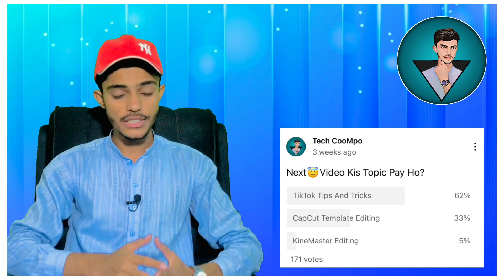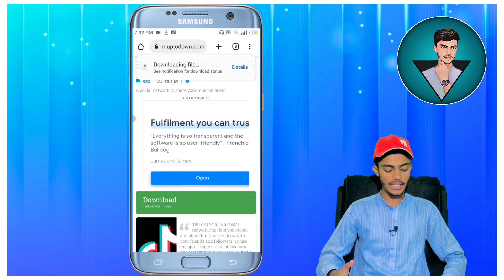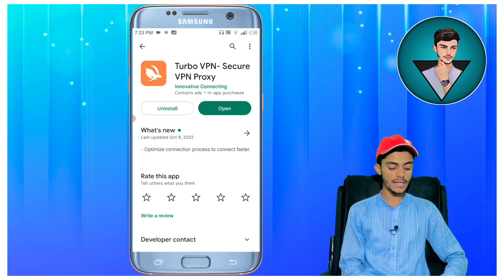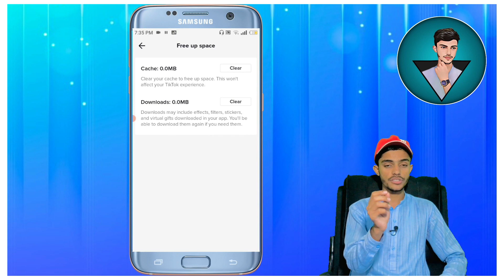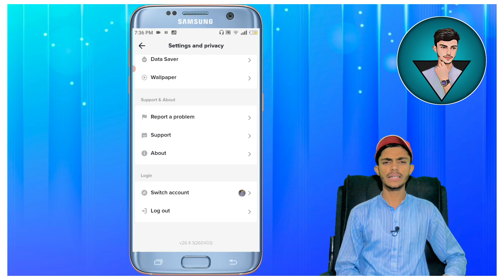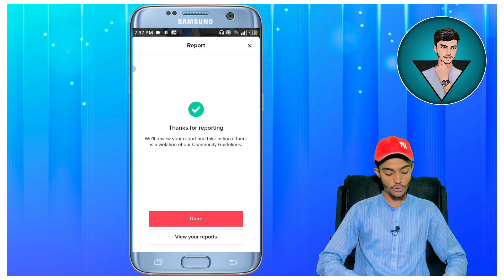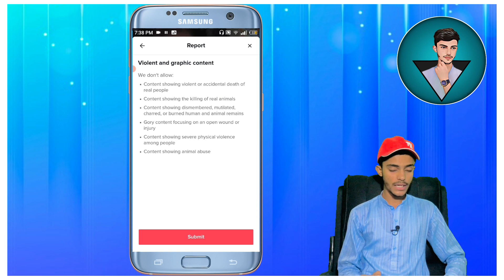How To Unfreeze TikTok Account | TikTok Account Unfreeze Kaise Kare | New Method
Hello Guys.
My Name Is Abubakar Soomro.

If you're one of the many TikTok users who have been blocked from accessing your account, this video is for you. I'm going to show you how to unfreeze your account in just a few minutes and get back to posting on the app.

TikTok is the world's largest social video app, with hundreds of millions of users and billions of video views. But what should you do if your account has been frozen?

About This Channel:
Friends If You Like To Social Media Tips And Tricks Video & Video Editing Tutorial Videos From Mobile. So I Keep Uploading Videos Of Editing Tutorial Videos On This Channel.

Request For Viewers : I HOPE YOU WILL LIKE THE VIDEO AND PLEASE SUBSCRIBE THE CHANNEL FOR MORE UPCOMING VIDEO AND ALSO LIKE & SHARE 😘😘😘 If You Subscribe My Channel Tech CooMpo, Its a Big Day For Me.

new method
tech coompo
tiktok account unfreeze kaise karen
tiktok freeze account ko unfreeze kaise kare
tiktok account unfreeze trick
tiktok freezing problem
asif kpt
tiktok views problem
tiktok account unfreeze karne ka tarika
tiktok account unfreeze kaise kare | tiktok account freeze problem